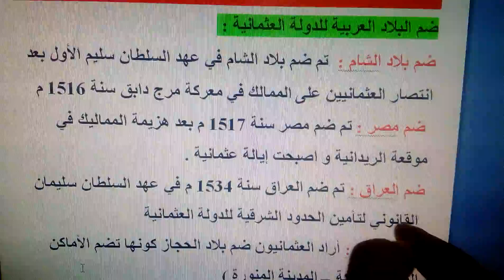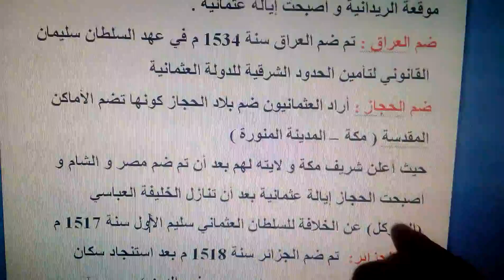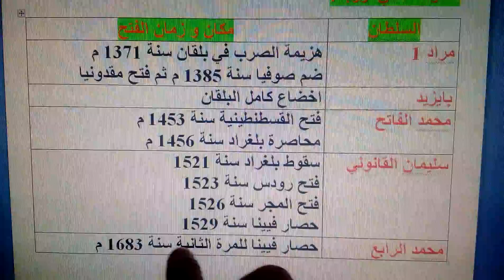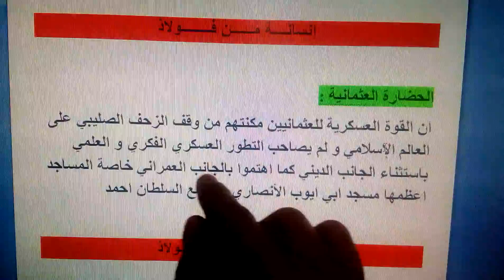توسعات الدولة العثمانية ، مادة التاريخ السنة الثالثة متوسط